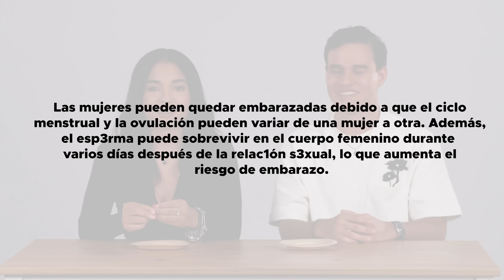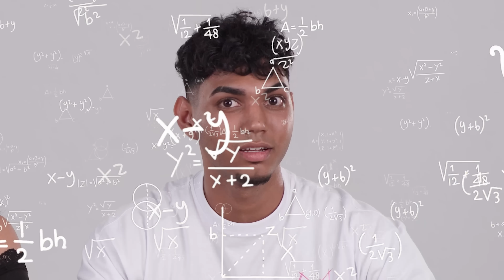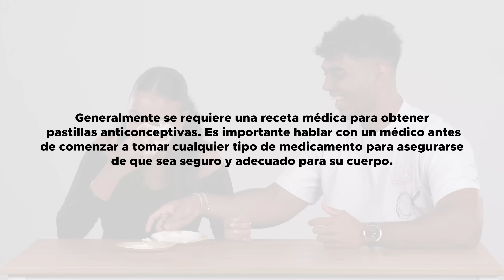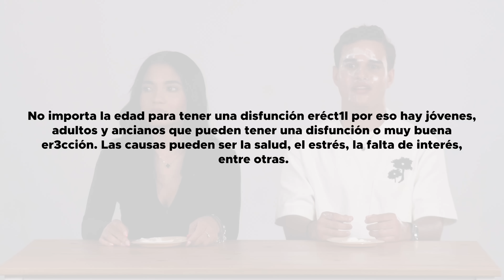¿SABE LA GENERACIÓN Z DE S3XO? RETOS | 3Peso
Como la generación Z son “los más vivos” actualmente, nos sentamos con una sexóloga e hicimos algunas actividades con preguntas para ver qué tanto saben de s3xo los chicos y qué tan preparados están a la hora de la verdad.

¿Tienes alguna idea o historia que te gustaría contar? Háblanos

| SOBRE NOSOTROS |
Nos encargamos de entretener, educar, y llevar un buen mensaje en cada una de nuestras producciones.